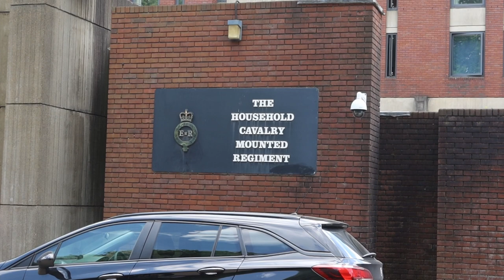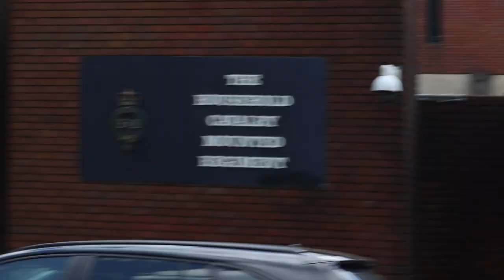2 июня 2022 празднование Платинового юбилея правления королевы Елизаветы II - главное торжество года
Четверг, 2 июня
Платиновый юбилей. Великобритания 70-летие королевы Елизаветы на престоле.
Праздник начинается с парада войск — Trooping the Colour. Более 260 лет именно парад открывает официальный день рождения монарха. Прошедшие два года — редкий случай: мероприятие отменяли из-за пандемии, и теперь зрители наконец-то могут полюбоваться великолепным зрелищем.

Начнется парад в 9:00 у Букингемского дворца: более 1 200 офицеров, сотни армейских музыкантов и 240 лошадей — парад королевских войск обещает быть красочным. Колонна проследует, как обычно, от дворца по улице Молл и свернет в сторону улицы Уайтхолл на площадку смотра войск перед зданием конногвардейского полка, где в 10:00 и пройдет основной смотр. Церемонией выноса знамени откроется официальный день рождения Ее Величества, во время парада состоится королевский салют.

14 июня 2022 - Парк Баттерси - Battersea Park - Лондон - вело-прогулка в парке (14 June 2022 Battersea Park - London - bike ride in the park)

11 June 2022 - Cycling through the center of London - just ride and see how the city lives - Saturday 11 June 2022 at 2 pm (Поездка на велосипеде по центру Лондона - просто едем и смотрим как живет город - Суббота 11 Июня 2022 в 2 часа дня)

7/06/2022 London - 10 DOWNING STREET - HOME OF THE BRITISH PRIME MINISTE (7 июня 2022 г. Лондон - ДАУНИНГ-СТРИТ 10 - ДОМ ПРЕМЬЕР-МИНИСТРА ВЕЛИКОБРИТАНИИ)

5 June 2022 - Queen Elizabeth II's Platinum Jubilee Pageant - near Buckingham Palace (5 июня 2022 - Финальный Парад у Букингемского дворца)

2 June 2022 - The celebration of the Platinum Jubilee of the reign of Queen Elizabeth II is the main celebration of the year (rus: 2 июня 2022 празднование Платинового юбилея правления королевы Елизаветы II - главное торжество года)

2 June 2022 London - Protests the Queen's jubilee parade (rus: 2 июня 2022 г. Лондон - Попытка сорвать парад в честь юбилея Королевы Великобритании Елизаветы II)

May 2022 - Night water 45 - commission work by Jurita - price on request - please contact artist (Ночная вода 45 - работа Юриты на заказ - цена по запросу - обращайтесь к художнику)

18/04/2022 - Обзор по гостиницам 3 звезды в центре Лондона (Overview of 3 Star Hotels Belgrave Rd Central London)

MY DONATION IS FOR ANIMALS RESCUE (МОЕ ПОЖЕРТВОВАНИЕ ДЛЯ СПАСЕНИЯ ЖИВОТНЫХ)

On the back side each of my artwork is stamp of International Animals Awards BadBoyLove. This is mean what the 10% from cost of this painting will be donate to the animals.
(На оборотной стороне каждой моей работы стоит штамп Международной премии в области животных BadBoyLove. Это означает, что 10% от стоимости этой картины будут пожертвованы животным.)

Copyright: JuritaArt.com